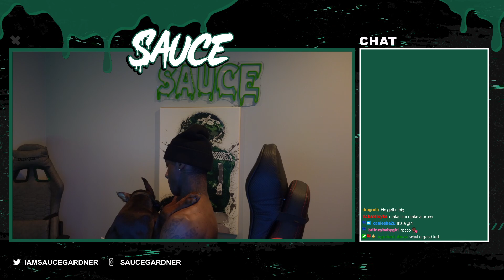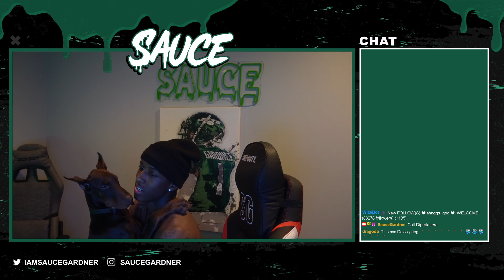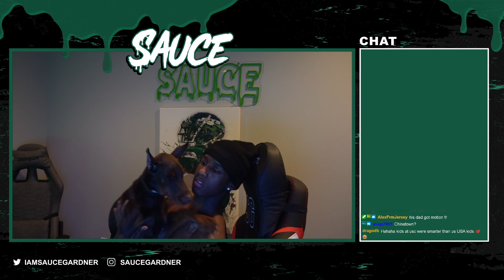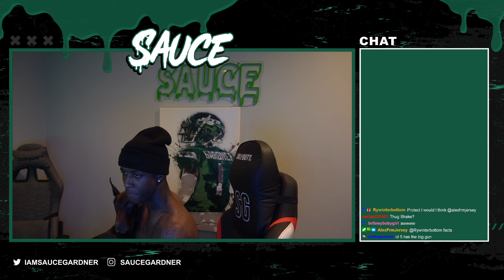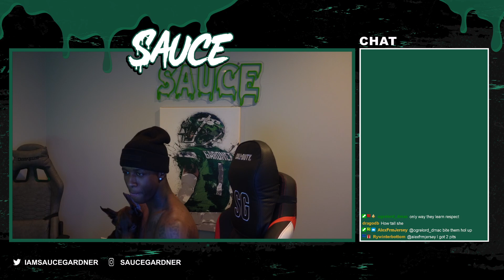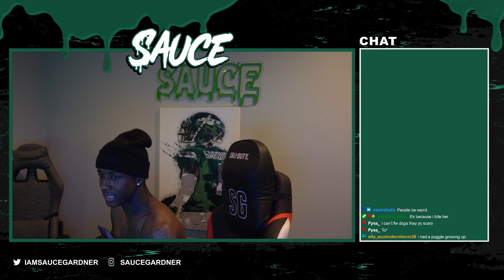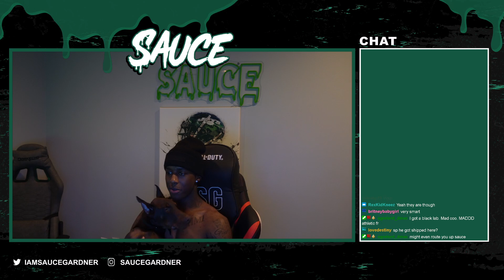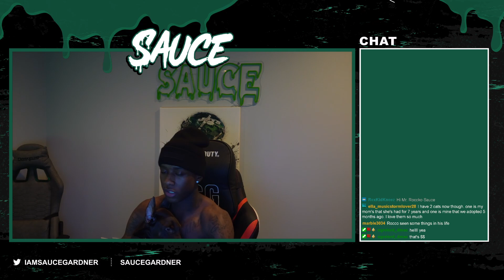Sauce Gardner Shows Off His Dog "Roscoe" On Stream